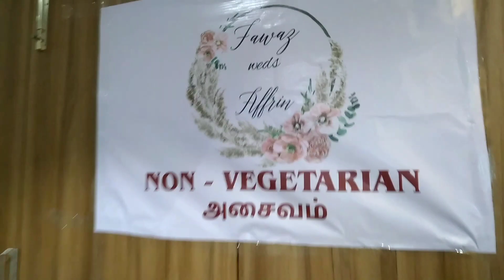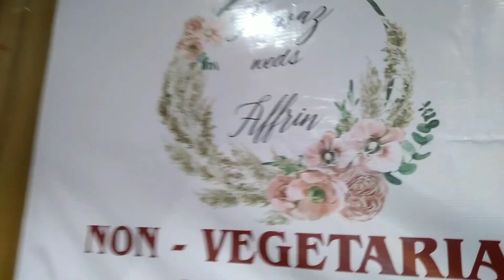the grand wedding vlog🤩vlog